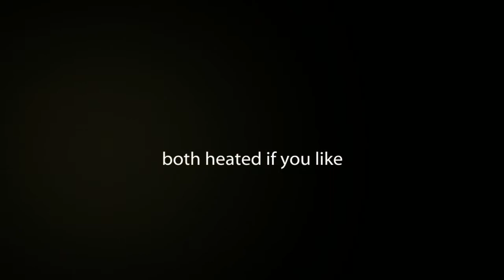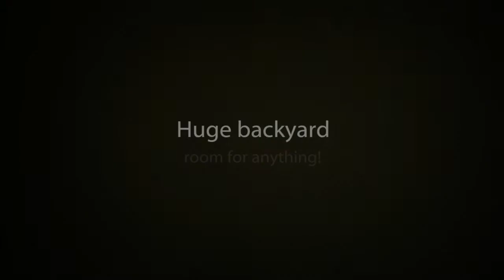26788 Oak Creek Dr, Splendora TX 77372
INCREDIBLE 2 ACRES W/ AN UPDATED WELL MAITAINED 3BED 2BATH HOME. LARGE HEATED POOL & SPA. LIFETIME GUARANTEE DOUBLE PANE/DOUBLE HUNG VINYL WINDOWS THROUGHOUT! WOOD FLOORS THROUGHOUT AND TILE IN WET AREAS. CUSTOM BBQ/SMOKER OFF OF COVERED PORCH. LARGE MASTERSUITE W/ CUSTOM BATH W/ DOUBLE VESSEL SINKS & EXIT TO FENCED BACKYARD. GUEST BEDS SPACIOUS W/ CUSTOM GUEST BATH W/ VESSEL SINK. GREAT STORAGE OUTSIDE FOR TOYS AND TRACTORS. VERY WELL MAINTAINED. HOME HAS HOME WARRANTY. WELCOME HOME.